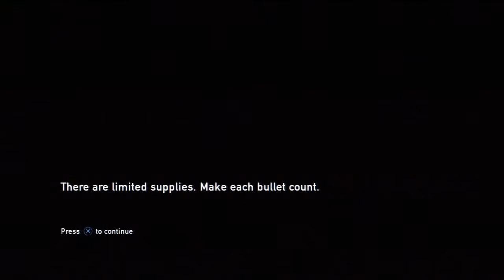The Last of Us Let's Play Walkthrough part 17 Ellie save Joel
If you wondering my speech click here it will explain to you about what I have